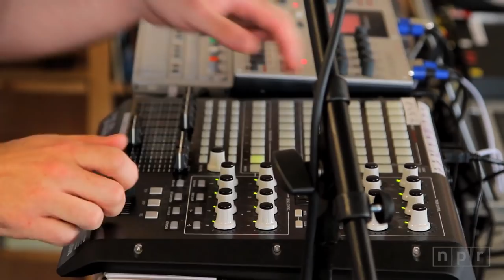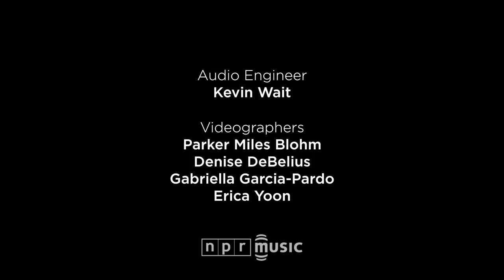Baths: NPR Music Tiny Desk Concert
Baths, a.k.a. Will Wiesenfeld, plays mysterious and textured electronic music. When Wiesenfeld came to the Tiny Desk, I expected contemplative tones and a laid-back performance; he does, after all, call his project Baths. But what sets him apart from the vast majority of like-minded performers is that his music doesn't get buried behind the buttons or lost in a hypnotic glaze.

Wiesenfeld is an extrovert live, and at the Tiny Desk, he sounds vibrant and compelling as he performs songs from this year's Obsidian. His partner Morgan Greenwood, an accomplished music-maker in his own right, keeps the music dense but frees up Wiesenfeld to sing with few distractions; there's a mind-meld between the two that's undeniable. They're not accustomed to playing in the light of day, but they enchant in this perfect introduction to their work. --BOB BOILEN

Set List
"Miasma Sky"
"Phaedra"
"Ocean Death"

Credits
Producers: Bob Boilen, Denise DeBelius; Editor: Parker Miles Blohm; Audio Engineer: Kevin Wait; Videographers: Parker Miles Blohm, Denise DeBelius, Gabriella Garcia-Pardo, Erica Yoon